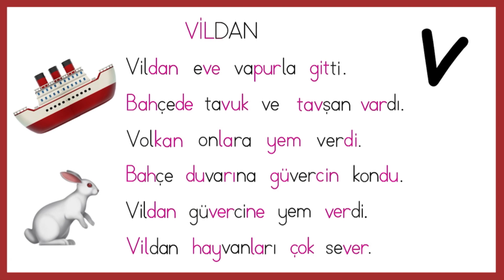V SESİ OKUMA METNİ - V Sesi Okuma Çalışması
Bu videomuzda V sesini metin içinde tanıma ve okuma çalışması yapıyoruz.
Faydalı olmasını dilerim.